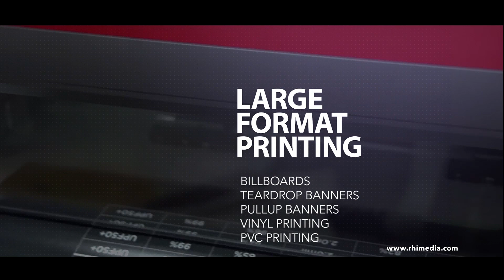Virtual Hymns Season 2 Episode 21